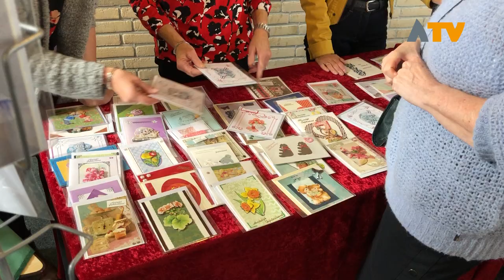Opening kerkelijke winterperiode Hervormde Gemeente Nieuwendijk - Altena TV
NIEUWENDIJK - Op zaterdag 28 september vond de jaarlijkse verkoop- en gemeentedag weer plaats in de Hervormde kerk te Nieuwendijk.

'Gemeente zijn doen we samen' en dus waren er ook een keur aan activiteiten met als doel de kerkrentmeesters te voorzien van de nodige inkomsten. 'We hopen ruim €3.000,- op te halen tijdens deze dag. De dag werd georganiseerd als opening van het kerkelijk winterseizoen.

Vanaf 10.00 uur was het al goed druk en wisten veel bezoekers de kerk te vinden. Aan het einde van de dag had men ook nog een grote verloting welke gesteund werd door zeer veel betrokkenen en lokale ondernemers.